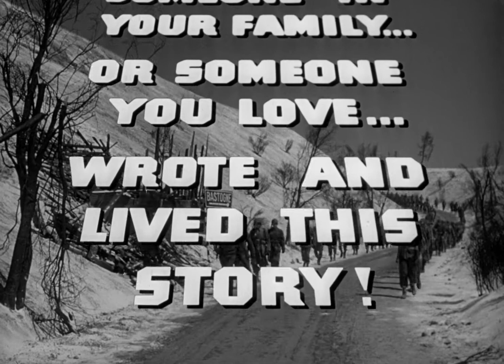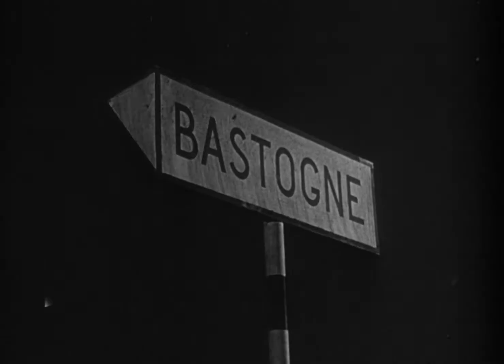Battleground (1949) Original Trailer [FHD]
Directed by William A. Wellman. With Van Johnson, John Hodiak and Ricardo Montalban.
Battleground (1949) Blu-ray
Battleground (1949) DVD

AKA:
A Grande Batalha
Bastogne
Camp de batalie
Csatatér
De slag om Bastogne
De var alene
Fuego en la nieve
Heltene fra Bastogne
I stridens hetta
Kahramanlar taburu
Kesselschlacht
Molon lave!...
O Preço da Glória
Pole bitwy
På främmande mark
Sangre en la nieve
Taistelutanner
Бойно поле
Поле битвы
戦場（1949）